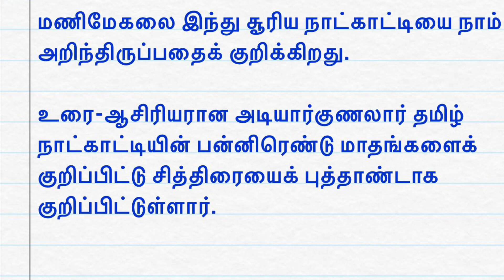தமிழ் புத்தாண்டு இலக்கிய குறிப்புகள்